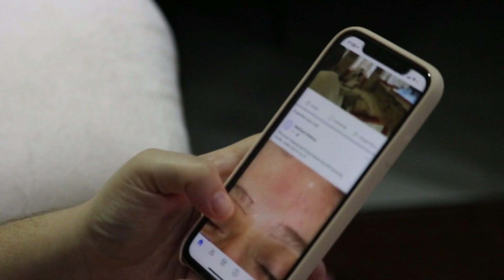Bollywood Actress Who Chose Normal Delivery & C Section Delivery, Pregnant Malaika Arora, Isha Amban